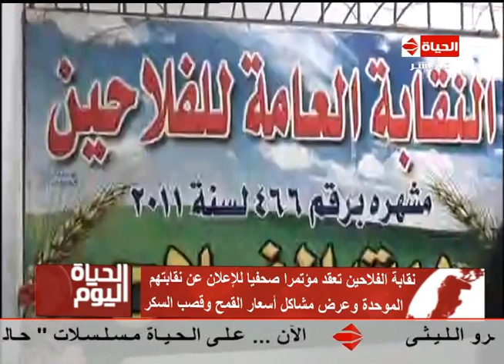الحياة اليوم - تامر أمين ... حقوق الفلاح في مصر تعرضت للإغتصاب والإنتهاك من الحكومة